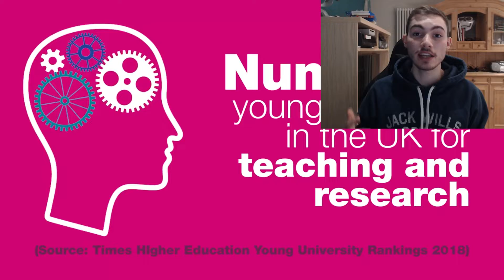Why Oxford Brookes is great for International and Exchange students 2019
In this video I take a look at the reasons why Oxford Brookes University is great for International and Exchange student.